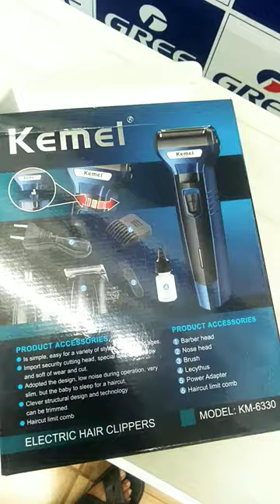kemei trimmer model:KM-6688